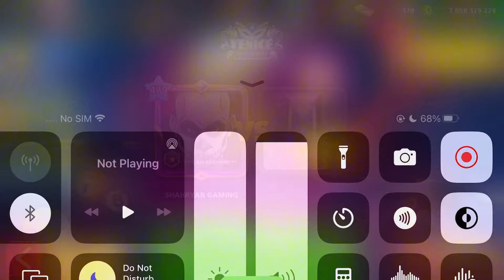999 Level Against me - Venice Highlights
999 Level Against me - Venice Highlights

otherwise i will take your most loving thing xD.

Good Bye.